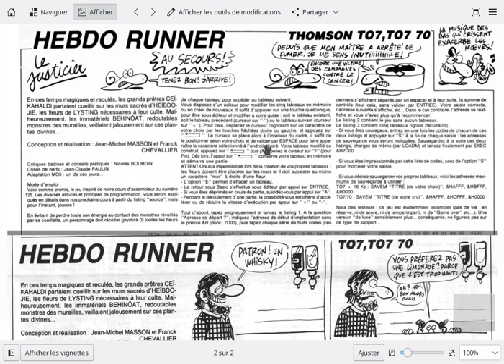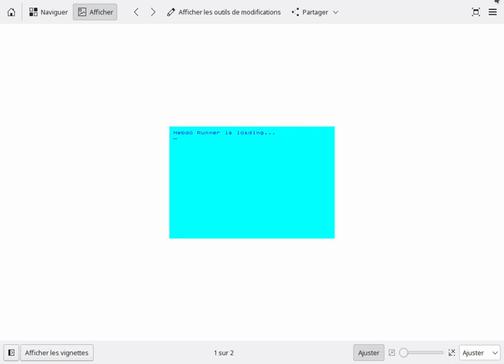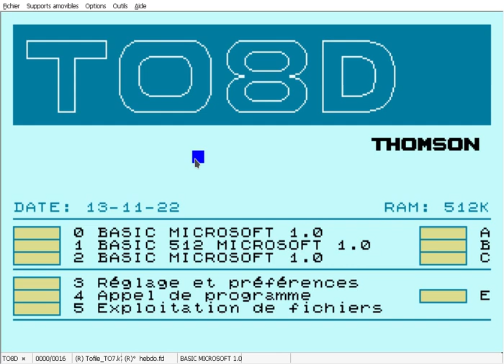Hebdo Runner, jeu de plate-forme inspiré par Lode Runner, pour les Thomson TO7, TO8 et TO9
La plupart des thomsonistes connaissent Android et Super Android, clones de Lode Runner, que je trouve baclé pour ma part : le déplacement des personnage manque cruellement de fluidité, ce qui n'est pas le cas d'Hebdo Runner...

Hebdo Runner est un jeu de plate forme (ou plutôt une base de jeu) "FreeWare" paru dans Hebdogiciel 129 d'Avril 1986 et inspiré par Lode Runner.

Comme vous le voyez dans la vidéo, la fluidité du héros et des pièges est d'une qualité incroyable pour un jeu de ce type sur Thomson

Voici le lien où télécharger le fichier zip complet (Faire défiler la page pour trouver) "Hebdo Runner"